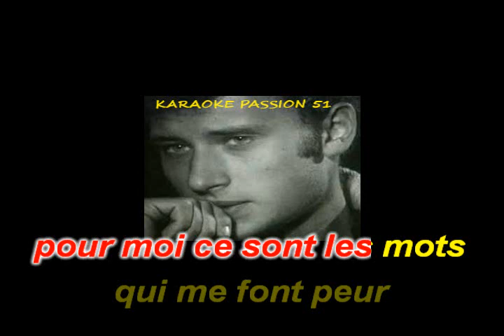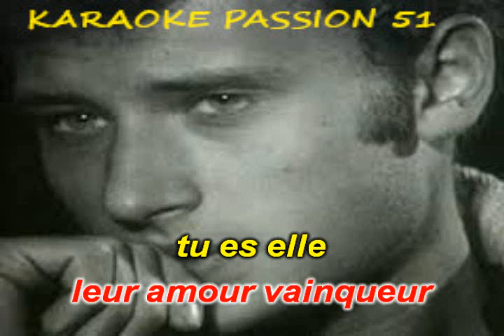KARAOKE JOHNNY HALLYDAY . Tu es elle 1977 KARAOKE PASSION 51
RX10    INEDIT EN KARAOKE  MEME SI CELA DERANGE CERTAIN     BON CHANT   DANY J